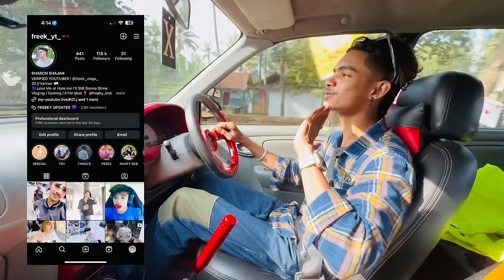NEW CAR ഇറക്കി 🤩 3 ലക്ഷം മുടക്കി FULL MODIFIED ചെയ്തപ്പോൾ 🔥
by Guy's love u all💞

freek yt
freek vlogs
momo steering
momo steering for alto
alto modified
alto modified malayalam
alto alloy wheel
car modifications